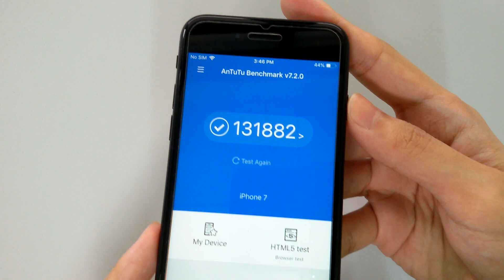Don't Update iOS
After you watched this video, maybe you won't update to the latest ios anymore.